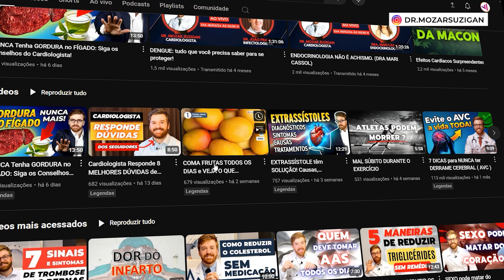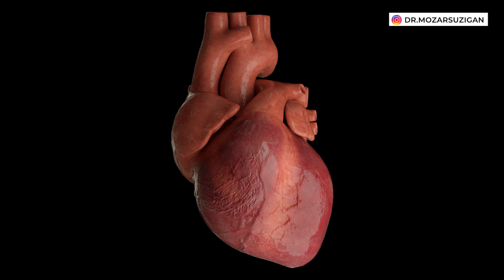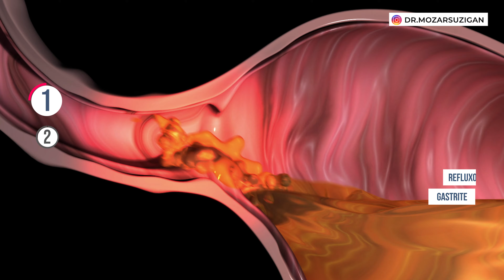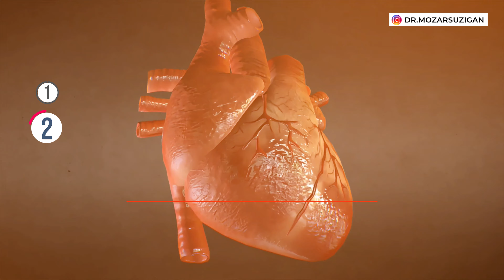Os INFARTOS da Ana e do José foram com SINAIS POUCO Conhecidos!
Nesse vídeo vou esclarecer 2 pontos: 1. O que chama atenção para uma dor ser do coração. 2. o que chama a atenção para não ser do coração.

📚 CAPÍTULOS:
00:00 COMO É A DOR DO INFARTO?
00:05 História de Infarto da Ana
01:38 História de Infarto do José
05:15 Como é a dor no Coração?
06:14 O que chama a atenção para uma dor que não é do Coração?

🔴Para aprender mais faça o download do: Manual prático explicando em 12 capítulos tudo que um paciente deve saber para prevenir e tratar corretamente a Pressão Alta.